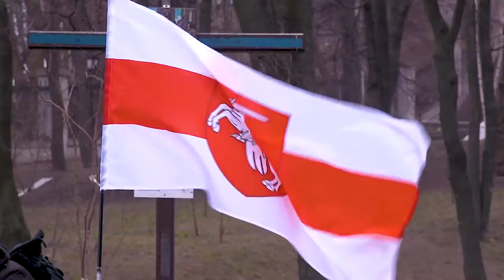Хода пам’яті з ушанування перших загиблих Героїв Небесної Сотні. 22.01.2020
Хода пам’яті відбулася вшосте. Цю акцію започаткувала Третя сотня, до якої належав Сергій Нігоян – перша жертва під час подій Майдану. У межах ходи відбулося запалення лампадок і покладання квітів до меморіальних дощок майданівців Сергія Нігояна, Михайла Жизневського, а також Романа Сеника та Олександра Бадери біля стадіону “Динамо"
"Пам’ятайте!
Пам’ятайте тих, хто боровся за Незалежну Україну!
Пам’ятайте тих, хто відстоював Честь та Гідність народу України!
Не забувайте!" - Юлія Цепун,ГО Родини "Небесної Сотні"